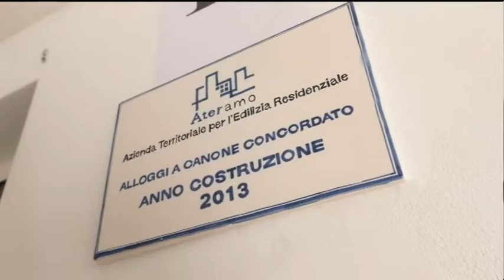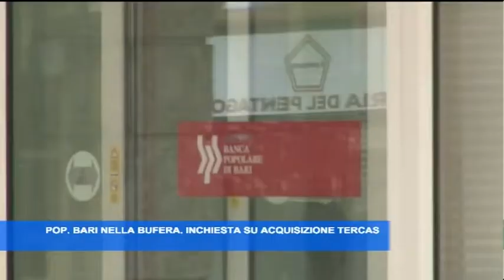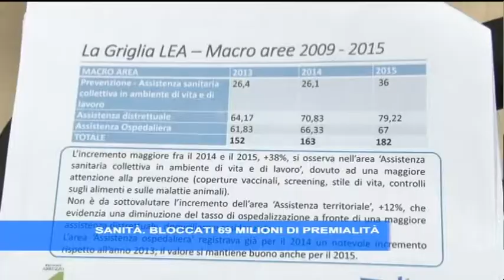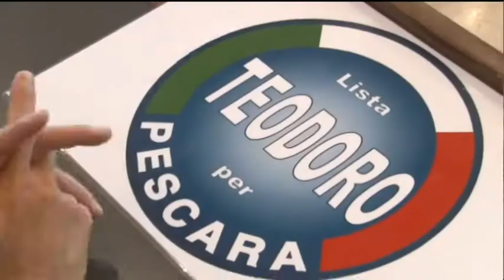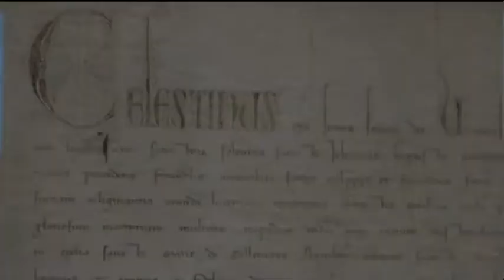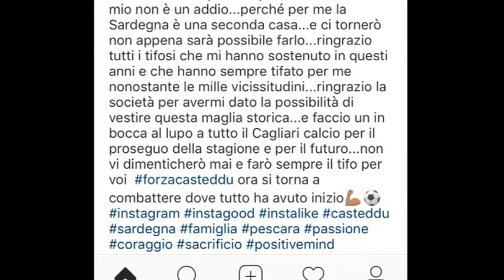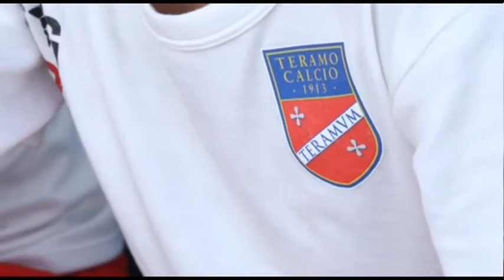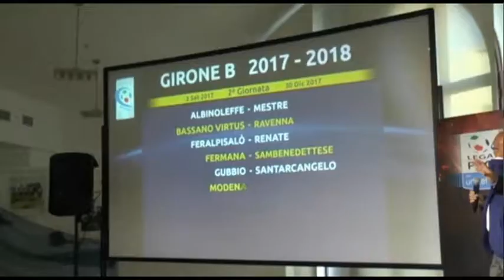TgSei edizione delle 19 di mercoledì 30 agosto 2017